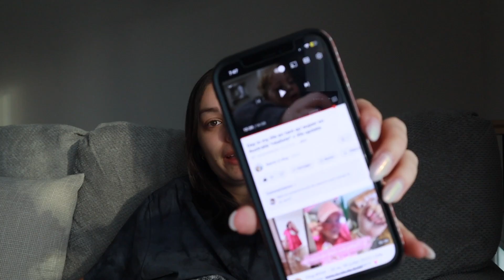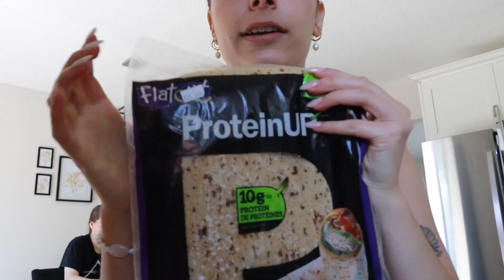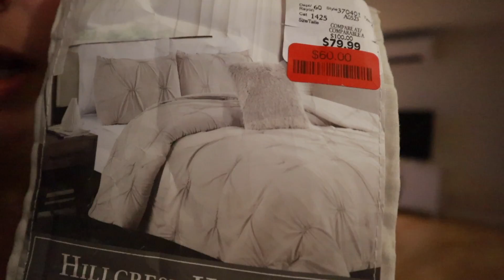FEW DAYS IN MY LIFE 🌼✨🍵 — fresh manicure, chit chat, recettes, resto & BRIDE STUFF (vlog #133)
hi ! bienvenue sur ma chaîne 🦋

Voici quelques jours dans ma vie, on jase recettes, achats bride (!!! 👰🏻‍♀️), nouveaux ongles, etc !

à bientôt !

Bonne écoute et merci pour tout,

Gab xx